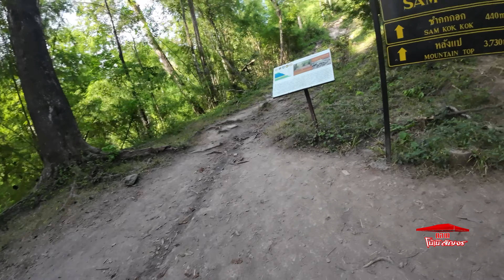A EP50.3 เที่ยวภูกระดึง เติม เสบียง